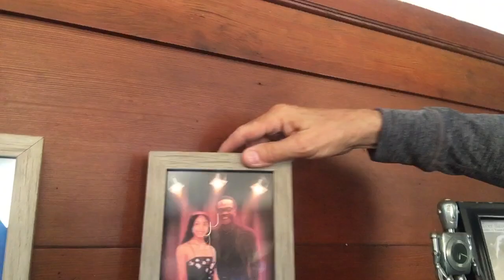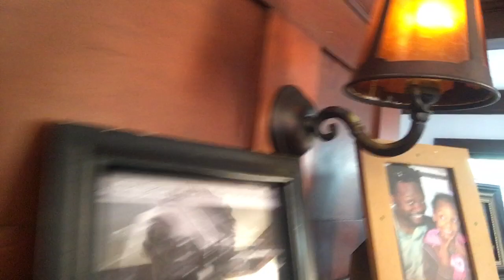Shooting Space Command Great Solar War pt. 2!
On the last day of our Kickstarter campaign, we shoot a Space Command scene from The Great Solar War, out third two-hour story!